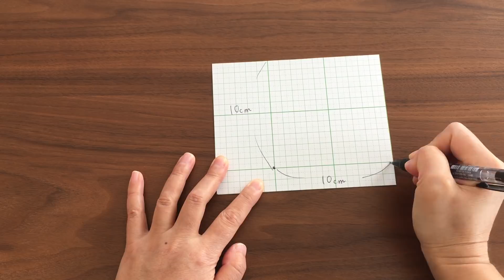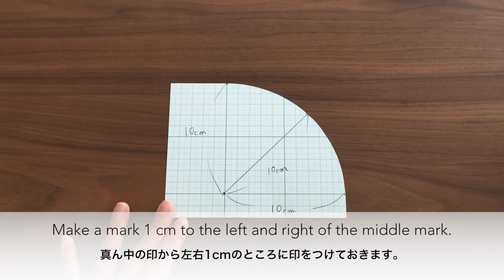【裏布の裁断サイズについて概要欄を確認してください】ダーツを入れたら大きなトートバッグも優しい雰囲気に！【How to make a large tote bag with darts】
「裏布」と「裏布マチ」の裁断サイズが間違っておりました。
正しくは裏布：W38×H30cm、裏布マチ：W15×H42.5cmです。
大変申し訳ございません。今後ともよろしくお願いいたします。
The cutting sizes of the "backing cloth" and "backing cloth gusset" were incorrect.
The correct size is W38 x H30cm for the lining cloth and W15 x H42.5cm for the lining cloth gusset.
We apologize for the inconvenience. Thank you for your continued support.

サイズを訂正し、アレンジを加えた動画もご覧ください。
You can also watch the video with the corrected size and arrangement.

肩にかけられる大きなトートバッグの作り方です。
A4サイズのファイルも余裕で入ります。
そこの角を丸くし、ダーツを入れてふんわり丸いシルエットにしました。
大きなトートバッグですが、優しい雰囲気があります。
通しマチの形（マチを別布で作る）にして、内ポケットもその形を生かして2つ作りました。

This is how to make a large tote bag that can be worn over the shoulder.
It can hold an A4-size bag with room to spare.
The corners are rounded, and darts are inserted to create a soft, round silhouette.
This is a large tote bag, but it has a gentle atmosphere.
I made it in the shape of a through gusset (the gusset is made of a separate fabric), and made use of that shape to create two inside pockets.
【材料/materials】
オックス、リネン、綿麻キャンバス、帆布など
e.g., oxford, linen, cotton linen canvas, canvas, etc.

動画で使用しているのは綿麻キャンバス生地です。
The fabric used in the video is cotton linen canvas.

【出来上がりサイズ/Finished size】
W49cm（下部/bottom W36cm) H31cm マチ/gusset 13cm

作品の販売は自己判断でお願いいたします。
作り方や、型紙の販売はご遠慮下さい。

こちらのチャンネルで紹介したものを参考にして作ったものを販売される場合は、その旨を記載してください。
例）パターン：Katabami(YouTube）
　　パターン：@katabamitoto